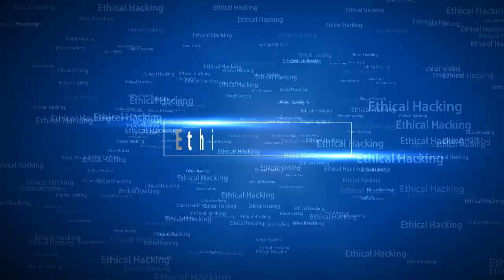All Bangla Tips Channel Tailor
Android Tis.. Ethical Hacking. Tutorial.